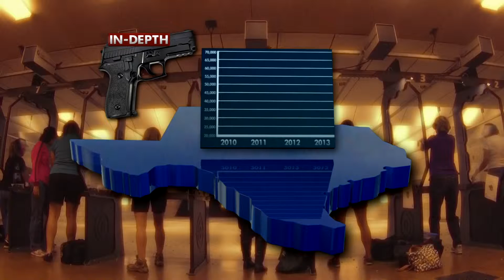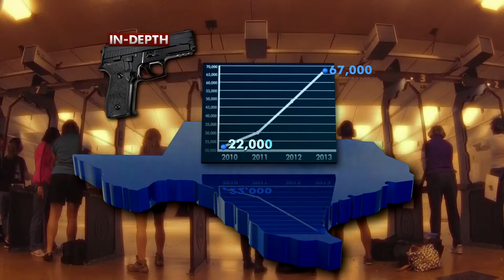P WOMEN CHL